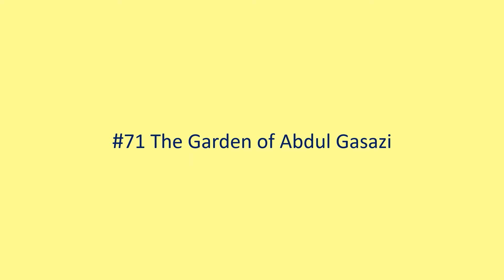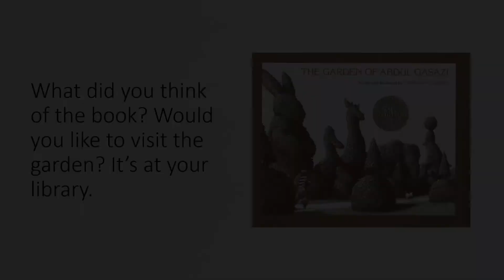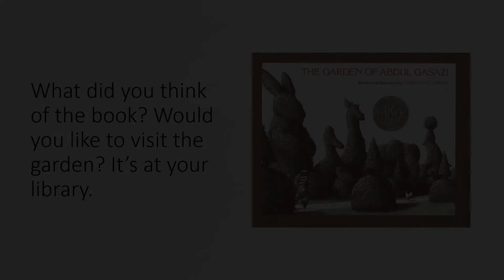TIme Magazine #71 The Garden of Abdul Gasazi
The Garden of Abdul Gasazi (ISBN 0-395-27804-X) is a best-selling children's picture book written in 1979 by the American author Chris Van Allsburg. The Garden of Abdul Gasazi was the first book written by Van Allsburg, for which he won a Caldecott Honor in 1980.

Sometimes that very thin line between illusion and reality is not as clearly defined as we would like it to be. It certainly wasn't the day that Alan Mitz stumbled into the garden of Abdul Gasazi. For in this bizarre and eerie place—where strange topiary trees loomed—the evil visage of Gasazi casts its shadow. And even after Alan escaped, the spell of Gasazi still seemed to penetrate into his everyday world. In this extraordinary, unusual, and unique picture book, Chris Van Allsburg explores both the real and surreal worlds with incredible deftness. In doing so, he has created exquisite and beautiful images that will continue to haunt readers long after they have left the enchanted garden of Abdul Gasazi.

 Chris Van Allsburg (1949-) is an American illustrator and author born in Grand Rapids, Michigan. He has won two Caldecott Medals for U.S. picture book illustration, among other awards, for 'Jumanji' (1981) and 'The Polar Express' (1985), both of which he also wrote. These two books were later adapted as successful motion pictures.